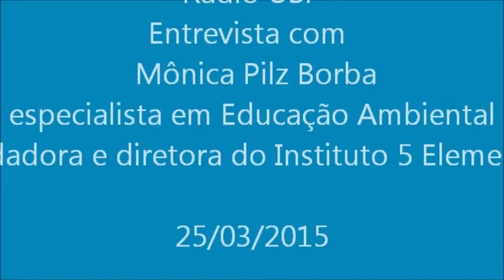Rádio USP- Instituto 5 Elementos, Mônica Pilz Borba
Realizado pelo Instituto 5 Elementos, o Seminário Água e Educação- práticas e reflexões aconteceu no dia 26/03/2015 - Sala Crisantempo que fica na Vila Madalena, São Paulo.

Mônica Pilz Borba*
É pedagoga pela PUC-SP e possui pós-graduação em Educação Ambiental pela Faculdade de Saúde Pública da USP e em Agricultura Biológico Dinâmica pelo Instituto Elo, é fundadora e gestora do Instituto 5 Elementos – Educação para a Sustentabilidade desde 1993, coordenadora e professora de cursos de educação ambiental. Foi vice-presidente do Subcomitê Pinheiros Pirapora da Bacia Hidrográfica do Alto Tietê, coordenou o Centro de Educação Ambiental do Parque Villa-Lobos, e o Centro de Educação Ambiental em Caucaia do Alto (Cotia/SP), projeto do HSBC. Em 2014 coordenou o projeto Consumo Sustentável e Ação dos Resíduos Sólidos na Subprefeitura da Lapa (SP), financiado pelo Fundo Especial de Meio Ambiente do Município de SP e pela Natura. Coordenou programas como o de Energia Social para a Sustentabilidade Local, da Odebrecht Agroindustrial, realizado em várias cidades do País para promover o Desenvolvimento Sustentável Local por meio de uma gestão participativa apoiada em ações educativas e realizou diversos projetos nas áreas de cultura, educação, atividades produtivas, saúde, segurança e meio ambiente. Possui várias publicações voltadas a Educação Ambiental, tais como Águas nos Oeste do Alto Tietê disponível para download no endereço
Instituto 5 Elementos* – Educação para a Sustentabilidade* - Fundado em 1993, em São Paulo, é uma Organização da Sociedade Civil de Interesse Público (OSCIP) pioneira na disseminação de conceitos e práticas sustentáveis e tem como missão fomentar o debate sobre essas práticas na sociedade a fim de transformar a relação das pessoas com a natureza e o meio ambiente urbano. O Instituto 5 Elementos baseia seus princípios e atuação no Tratado de Educação Ambiental para Sociedades Sustentáveis e de Responsabilidade Global, na Carta da Terra e na Agenda 21 Brasileira. Tem vasta experiência no desenvolvimento e coordenação de projetos e programas de capacitação e educação ambiental para órgãos públicos e o setor privado, entre os quais as edições do Dedo Verde na Escola, realizadas em algumas Escolas Municipais, em São Paulo e Itapevi, com o objetivo desenvolver a alfabetização ecológica junto aos professores, alunos e pais, incentivando a alimentação saudável e os cuidados com todos os seres vivos do planeta. O Instituto 5 Elementos tem Cinco Focos de Atuação: Água, Consumo Sustentável, Espaços Educadores, Cidades Sustentáveis e a produção de Materiais Educativos, destacando-se as publicações “Atlas Socioambiental da Bacia Hidrográfica do Sorocaba Médio Tietê" e a plataforma de Agricultura Orgânica para a cidade de São Paulo, elaborada em parceria com outras instituições. Acesse